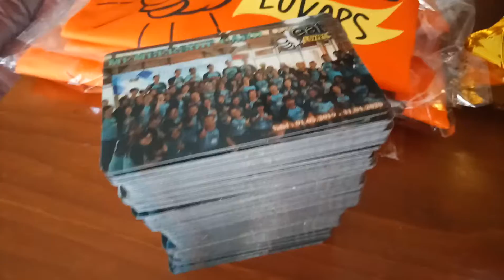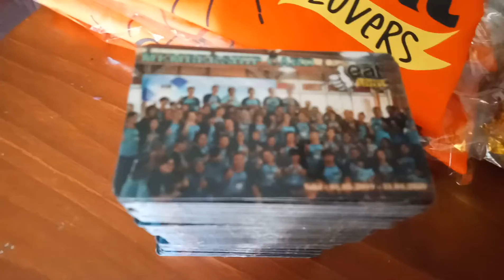EatLoversBali : Mystery Box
Persiapan Gathering EL 2019 (Kaos, Kartu juga sudah siap...)